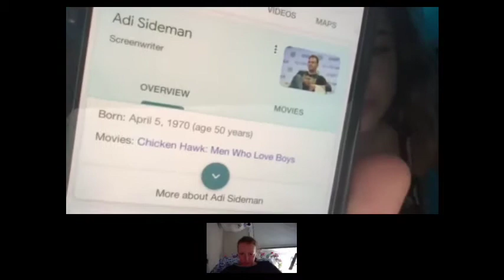ADI Sideman EXPOSED ON YOUNOW for directing CHICKENHAWK, Documentary on MEN WHO LOVE BOYS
CEO Adi Sideman speaks at NYSE